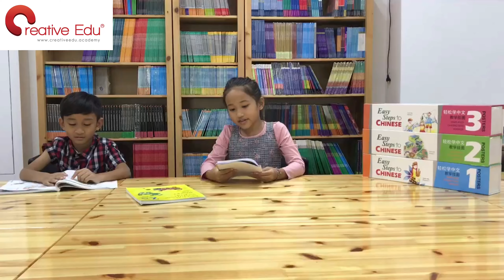Komunikasi Mandarin untuk Kanak-kanak - Cepat Menguasai Pertuturan Mandarin yang Fasih dan Praktikal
👋Salam sejahtera ibu bapa yang dihormati,

⁉️Bagaimanakah anak cepat dan berkesan menguasai kemahiran komunikasi Mandarin melalui bercakap, mendengar, membaca dan menulis dalam Bahasa Cina?

💯100% perhatian peribadi daripada cikgu
💯1 ke 1 bimbingan dan pengajaran peribadi cikgu
💯Persekitaran pembelajaran interaktif dan peribadi
💯Cikgu yang bahasa Ibunda Bahasa Cina

🤭Kemahiran berkomunikasi dalam Mandarin akan membawa manfaat tambahan kepada kanak-kanak dari segi:

🔼Tingkatkan daya saing diri
🤝Bergaul dengan rakan berbahasa Cina
👩‍🎓Berpotensi lanjutan pelajaran dan kerjaya di luar negara
🗣️Mampu menguasai bahasa tambahan
📈Tambahkan  nilai diri
🤩Dikagumi oleh rakan dan saudara